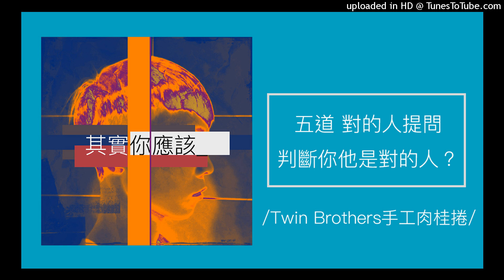429【其實你應該】五道「對的人提問」，判斷他是對的人嗎？（Twin Brothers 肉桂捲）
【其實你應該】五道「對的人提問」，判斷他是對的人嗎？

每回談戀愛總是談著談著就淡掉了？深愛的人總是愛著愛著就不愛了？其實在相愛的過程中，還是有些蛛絲馬跡可以判斷，到底眼前這個人，究竟是不是那個對的人？